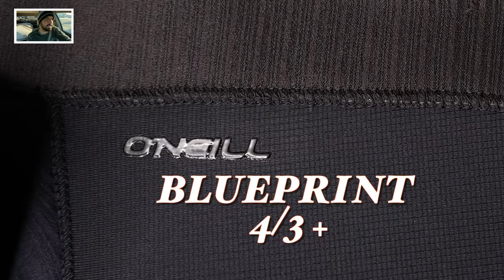Wetsuit Review - O'Neill Hyperfreak 5/4+ Hooded Wetsuit - Best Bet For Cold Water Surfing?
Indulging in an overly thick wetsuit for a San Diego surf sesh this winter, in prep for some much colder climates that I will need the suit available.

The Hyperfreak 5/4+ is def a sick suit. I give it a test run and review, while riding the Firewire Seaside and Beyond, on a kinda fun day.

O'Neill Hyperfreak 5/4+ Hooded Wetsuit

Timestamps:
0:00 - Intro to the O'Neill Hyperfreak 5/4+ Hooded Wetsuit Review
0:48 - Comparing Wetsuit Material - Technobutter 3 (in the Hyperfreak 5/4+) to Technobutter 4 (in the Blueprint 4/3+ 2023) (TB3X vs TB4X)
1:10 - Time to Go Test the Hyperfreak 5/4+ with a Surf Sesh
1:27 - Checking the Waves
1:45 - Prepping for the Inevitable Shred
2:24 - Surfing Footage
4:10 - O'Neill Hyperfreak 5/4+ Review (Post First Surf)
5:00 - Wetsuit Hoods (and Duck Diving Techniques)
6:15 - Hyperfreaks are Really Stretchy, Especially When You Have to Duck Dive A LOT
7:28 - Surfer's Ear (or Swimmer's Ear)
8:28 -  Stretching Out a Wetsuit Hood, Sizing Wetsuits
9:14 - Overall Conclusions of the O'Neill Hyperfreak 5/4+ and Thoughts on Improvements
11:49 - O'Neill Thermo-X Hooded Vest
12:40 - Seaside and Beyond Review
13:07 - Outro

wetsuit review oneill hyperfreak wetsuits hyperfreak 5/4+ 54 hyperfreak 4/3+ gear reviews surfing in san diego california hyprfreak wetsuits technobutter technobutter surfing surf surfers cold water surfing test wetsuit test large wetsuit technobutter 3x tb4x tb3x tehcnobutter 4x santa cruz los angeles palm trees tik tok for you shorts reels reel short subscribe comment hit the bell smash the like notifications wetsuits wetsuit reviews tech sports action sports